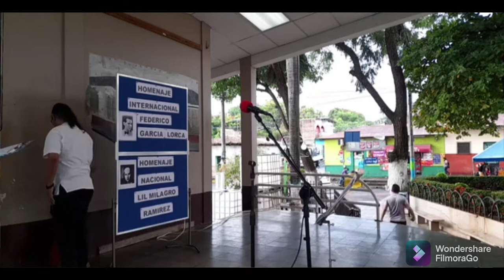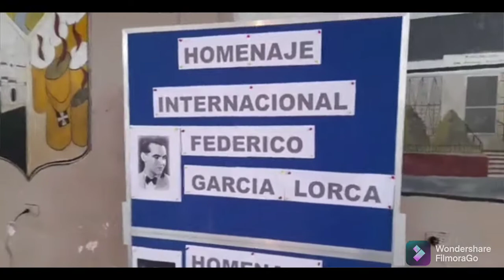Homenaje a Lil Milagro Ramírez | Parque San Antonio Del Monte -21-08-21.